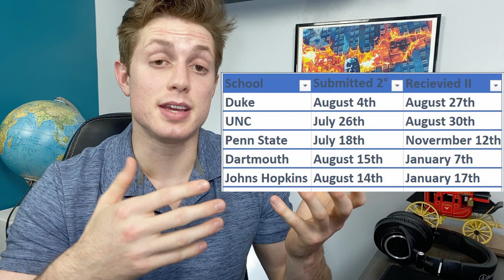When Should You Apply to Medical School? | Primary, Secondariesc & MCAT Example Scenarios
"When should I apply to medical school?" is a very common question that unfortunately doesn't have a one size fits all answer. In this video, I try to provide some general information, guidelines, and example scenarios that will help you decide when is the best time for you to submit you primary application, when you should take your MCAT, and when you should try to get all your Secondaries submitted by.

Good luck!

0:00 Introduction
0:15 Chapters Feature
0:20 What This Video Covers
0:31 Important Dates to Consider
1:34 When is an Application "Fully Submitted"
3:14 Two General Rules to Follow
3:56 Example: "Ideal" Scenario
6:00 Example: "Later" Primary Scenario
8:26 Example: "Later" MCAT Scenario
12:26 Example: My Own Application
14:58 Key Points Recap
16:02 Questions?

Here is a link to my video going over the entire timeline of my own application cycle: when I got all my acceptances, rejection, waitlists, interview invites, when I submitted everything, etc.

Note: For those that are new here, I'm not a doctor (yet). I'm currently a first year medical student at Duke University.

LIKE the video to help the Youtube Algorithm

Camera: iPhone 11
Microphone: Yeti Nano
Phone to Yeti Adapter
Pop Shield
Lapel Mic

Want FREE application/essay/interview advice or consulting? (Only cost would be me making a video about it so I can help others learn as well—anonymously or not, your choice)

Nota Bene: This video should not be taken as medical advice. Consult with your doctor with any health concerns. The views and opinions expressed herein are my own and do not represent any organization or institution which I am associated with.